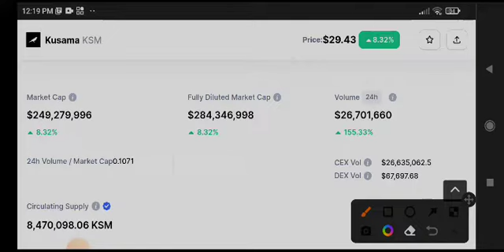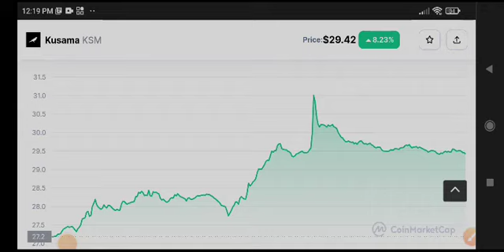Kusama Price Prediction Update! KSM Coin News Today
Queries Solved:
1.  today target
2.  price today
3.  price prediction
4.  token today target